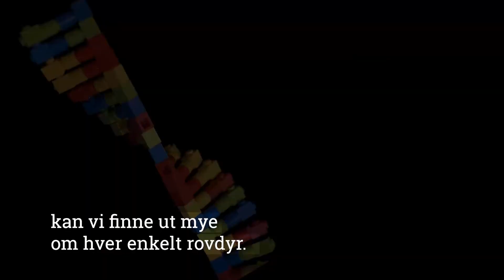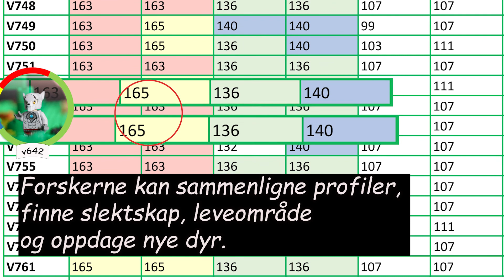Bruker DNA for å overvåke rovdyr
Det er nesten umulig å få øye på norske rovdyr i naturen, derfor er DNA et genialt verktøy for å overvåke hvor de er, hvor mange de er og hvem av dem som er i slekt med hverandre.